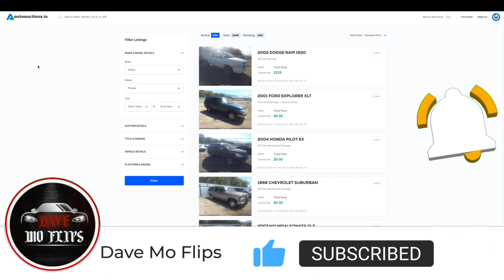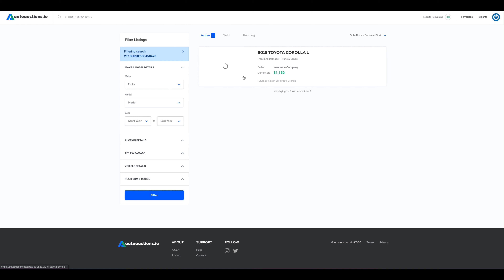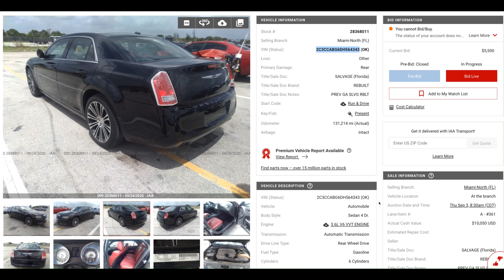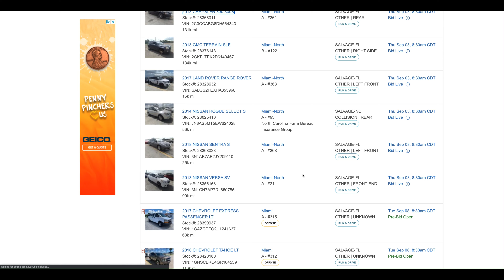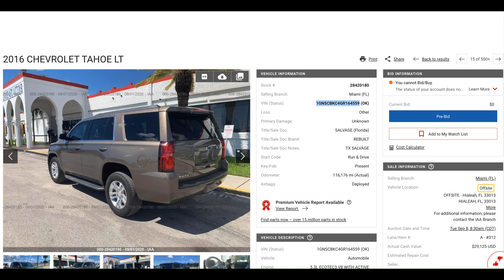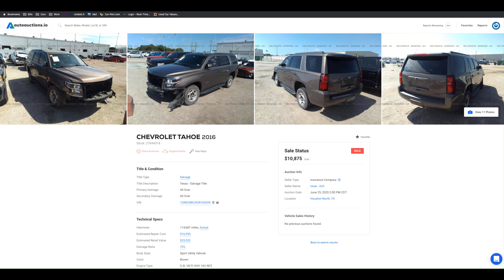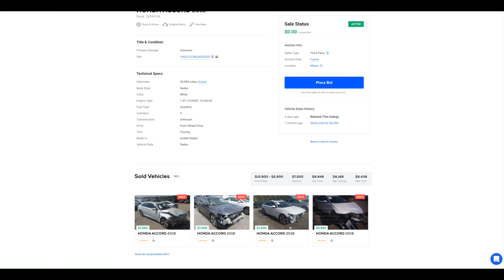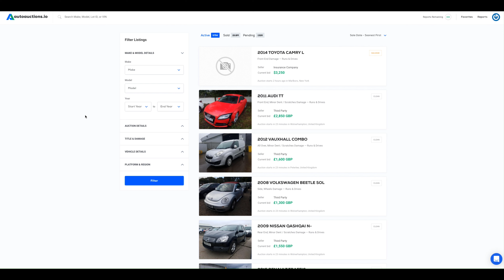Flipping cars for profit using another dealers license must see website for salvage cars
This is a follow up for the salvage cars video, it's a must see using autoauctuons.io more in depth.